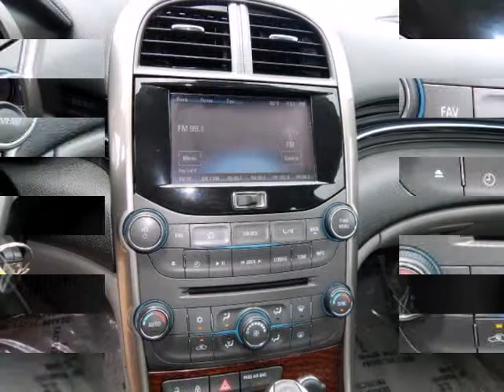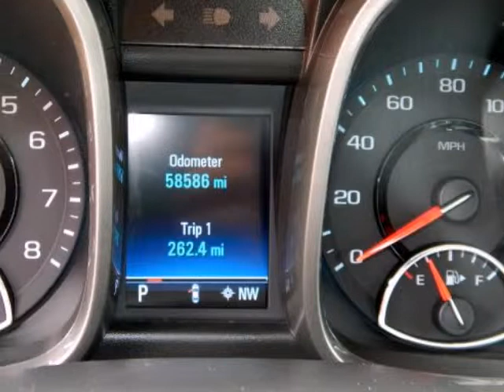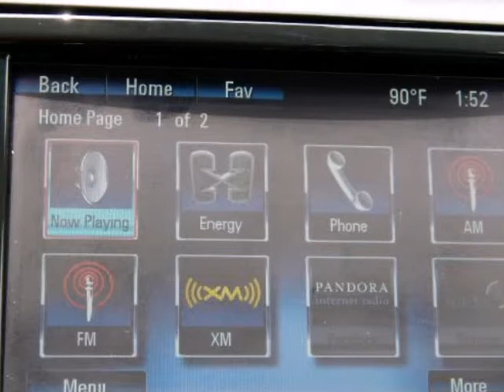2013 Chevrolet Malibu ECO 1SA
2013 Chevrolet Malibu ECO 1SA
Stock Number: DF102106
VIN: 1G11D5RR5DF102106

We think you will love this PRE-OWNED 2013 Chevrolet Malibu ECO 1SA which has 58554 miles.